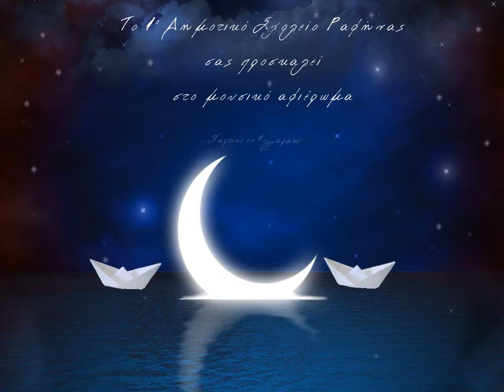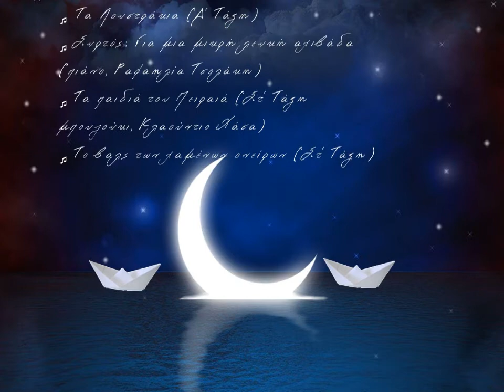1ο δημοτικό ραφήνας γιορτή 2012-13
Το 1ο Δημοτικό Σχολείο Ραφήνας σας προσκαλεί στο μουσικό αφιέρωμα για τον Μάνο Χατζιδάκι την Τρίτη 11 Ιουνίου 2013 και ώρα 8:30 μμ στο εκκλησάκι του Αγίου Νικολάου